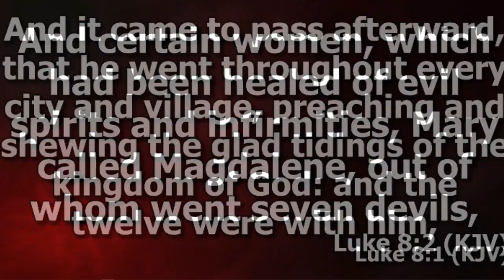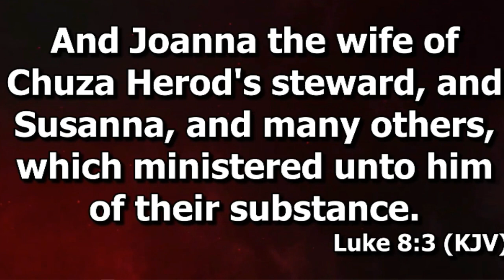Driving Out Evil Spirits__Sunday Service 06_Oct_2024__With Rev. S.O. Academe